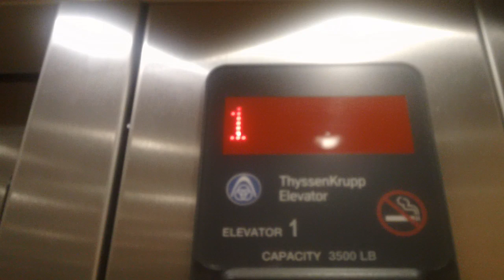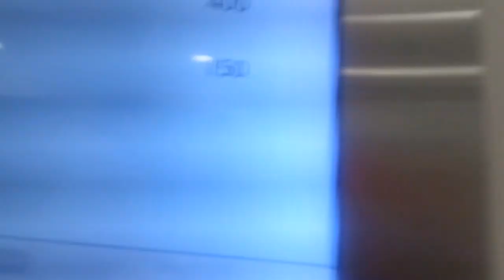2382 ThyssenKrupp Aurora Hydraullic Elevators At 3800 Paramoint Parkway, Morrisville NC